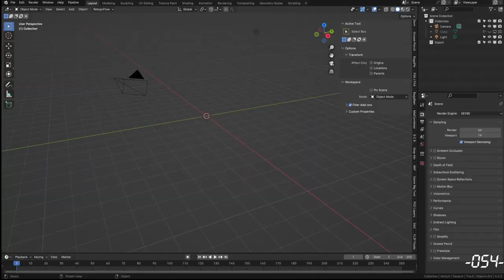RECAP! | FEB Week 3